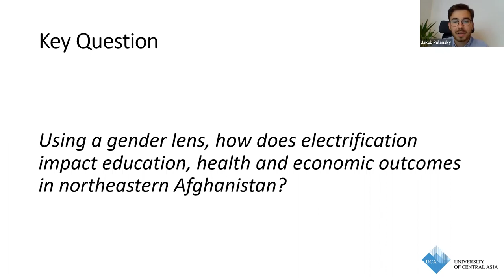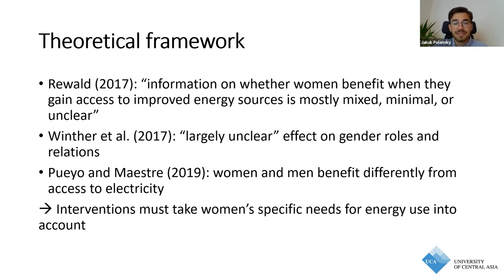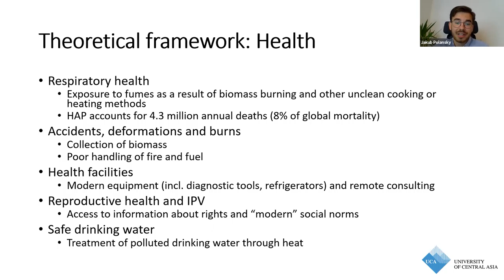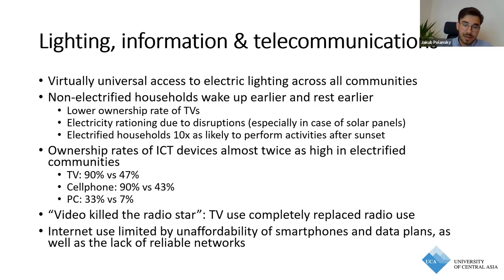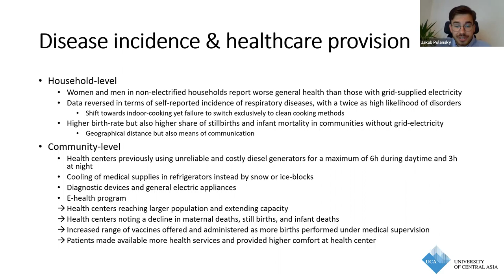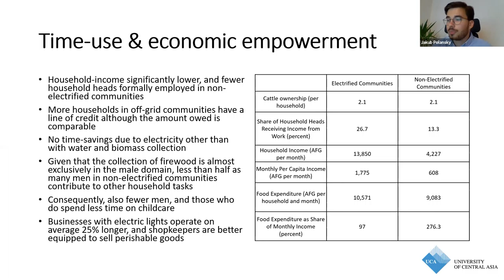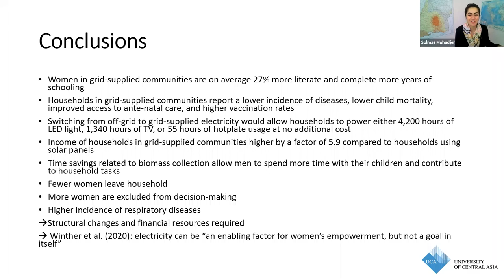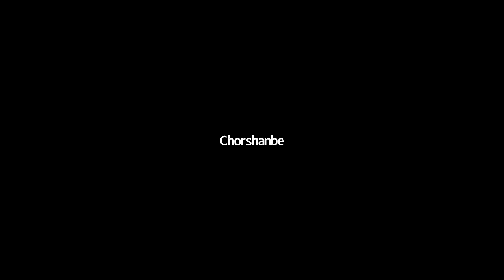Faculty Lecture Series: Gendered Energy Relations at the Crossroads of Asia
Title: Gendered Energy Relations at the Crossroads of Asia: Electrification, Empowerment, and Mixed Outcomes in Northeastern Afghanistan

Jakub Polansky
Doctoral Researcher, University of Sussex

Abstract
This study analyzes the socio-economic impact of electrification with special attention to gender dynamics using evidence from the Badakhshan Province, Afghanistan. We employ survey data and stakeholder interviews to evaluate changes in education, health, and economic opportunities. We find that women in grid-supplied communities are on average 27% more literate and complete more years of schooling compared to women in off-grid communities. Households in grid-supplied communities report a lower incidence of diseases, lower child mortality, improved access to ante-natal care, and higher vaccination rates, but they also endure a higher incidence of respiratory diseases due to cooking indoors. We show that switching from off-grid to grid-supplied electricity would allow households to power either 4,200 hours of LED light, 1,340 hours of TV, or 55 hours of hotplate usage at no additional cost. Access to grid-supplied electricity also enables economic opportunities which is reflected in the average higher income by a factor of 5.9 compared to households using solar panels. Moreover, households with grid-electricity save time on the collection of biomass fuel, e.g. for households using firewood, the daily time saving potential amounts to 5 hours. Consequently, men spend on average more time with their children and are more likely to provide help with household tasks that are typically in the female domain in grid-supplied households. Nonetheless, we find that access to grid electricity has mixed effects on education, health and economic outcomes, especially with regard to gender dynamics. Therefore, we challenge the assumption of a linear relationship between electrification and associated impacts, and stress that structural, institutional, and power dynamics exert greater influence on education, health and economic outcomes than access to electricity alone.

Biography
Jakub Polansky is a doctoral researcher at the University of Sussex where he is studying the socio-economic impact of cross-border markets along the Afghan-Tajik border. Jakub graduated from Amsterdam University College in economics and law, and obtained a master’s degree in economics from the School of Slavonic and East European Studies at University College London. He also studied at Al-Farabi Kazakh National University in Almaty as an undergraduate exchange student and completed two summer school programs at Sciences Po, Paris. During the 2019/20 academic year, he spent a year at UCA Khorog as a visiting researcher and teaching assistant. For more information about his current projects, please

Moderator: Prof. Murodbek Laldjebaev EES, UCA-Khorog